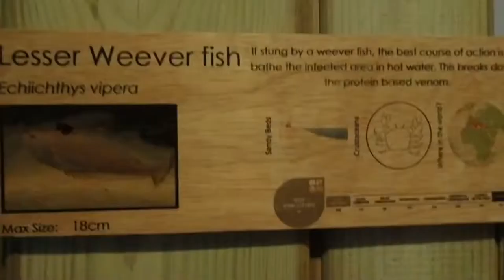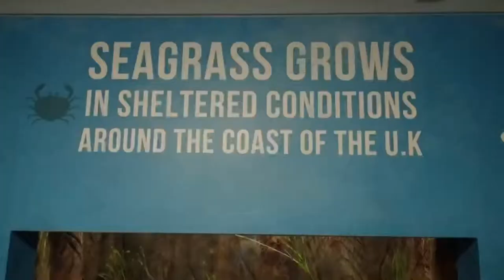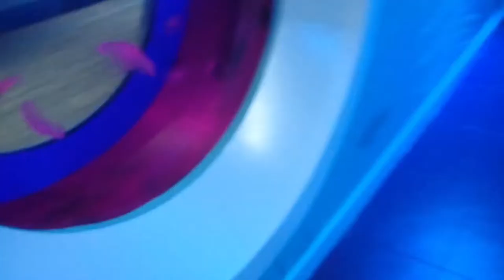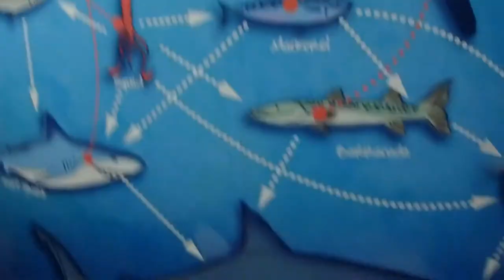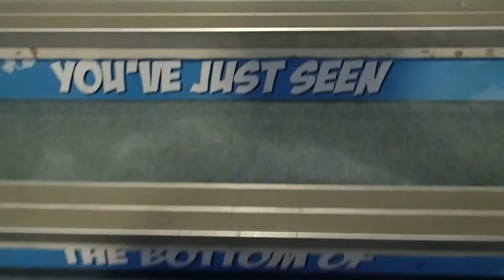Exploring UK’s Largest Aquarium | NMA Plymouth | Sketching Session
I was so glad to be able to squeeze in a visit to the national Marine Aquarium in Plymouth - I had a great time sketching and meeting all the lovely fishies and underwater critters inside!